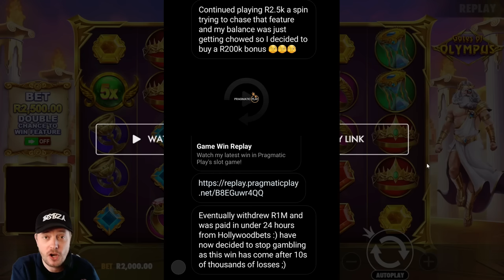Subscriber Wins #9 Special : R400 to R1 Million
This is the story of an incredible session one of my subscribers, Lushen had. He send me the story of how he went from a R400 deposit, to withdrawing over R1 Million on Hollywoodbets, so I thought I had to share it!

If you have a big win you'd like me to feature then please get in touch with me via social media on Twitter or Instagram, and if it's a cool win I'll feature it.